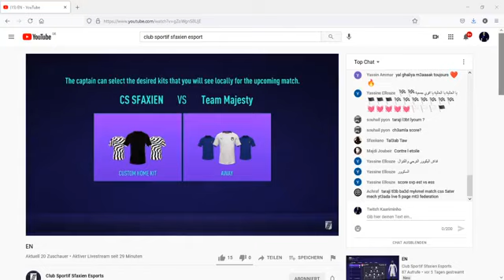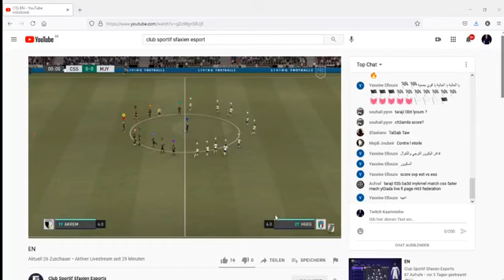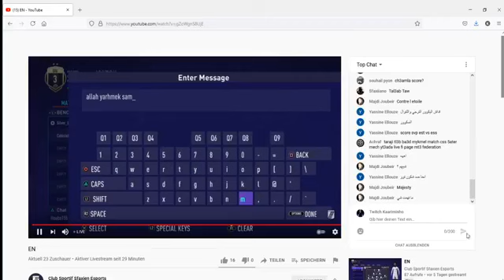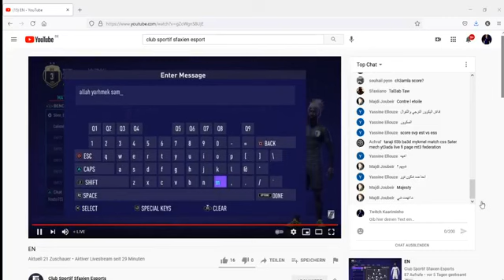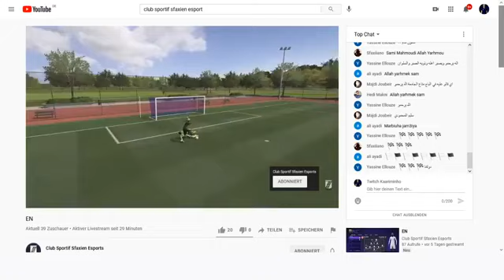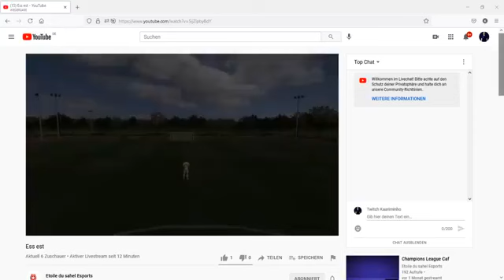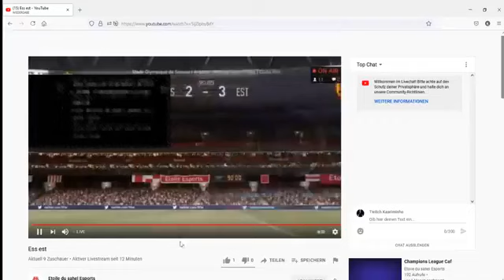CSS VS MAJESTY / ESS VS EST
الجولة 19 و 18 يوم 22/7/2021 تعليق KAPSOULA